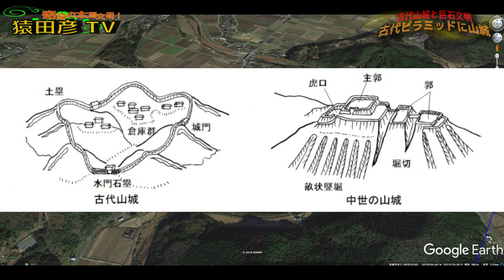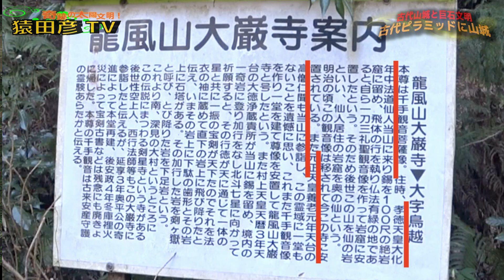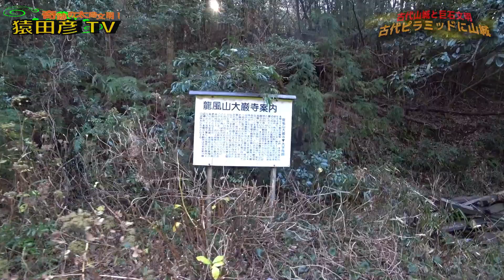古代山城と巨石文明 安心院竜王城と古代ピラミッド